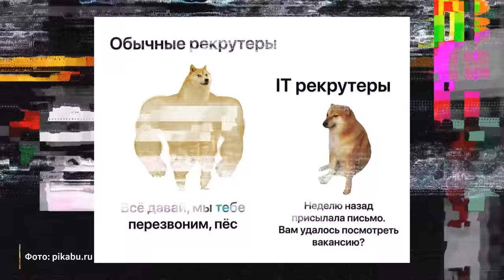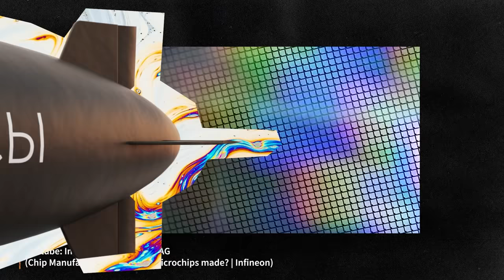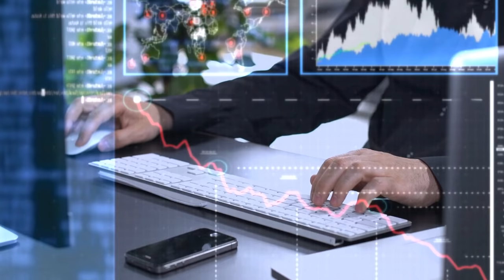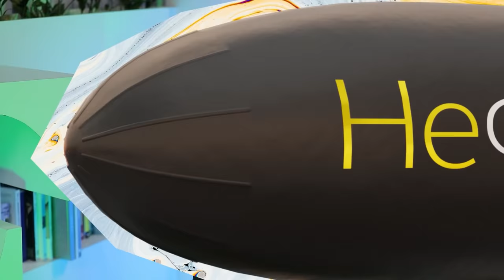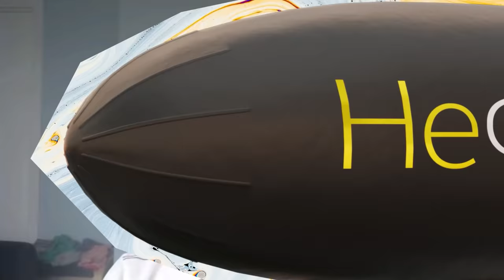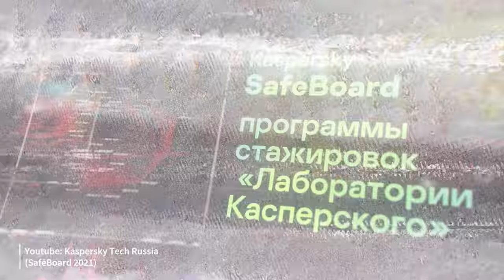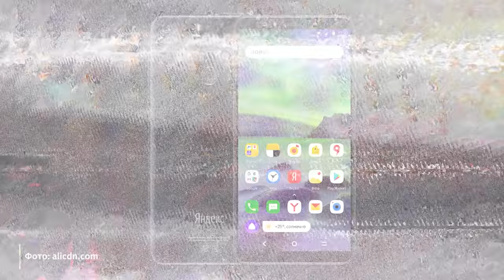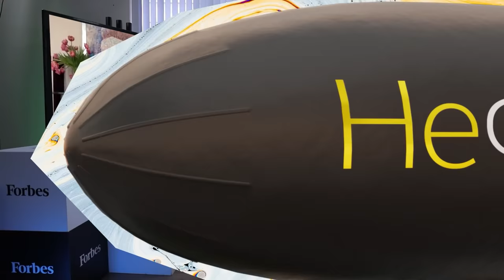IT и выйти. Можем заменить? Мнение 15 экспертов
Новый выпуск «НеФорбсов» мы посвятили IT-сфере в России. Что ее ждет в условиях санкций, нехватки оборудования и потери специалистов?

Несмотря на то, что российское образование в целом принято критиковать, IT-образование все же хвалят. Наши специалисты востребованы по всему миру, их с удовольствием берут работать в крупные иностранные компании.

С начала специальной военной операции* многие уехали из России хотя бы на время, а может быть и навсегда. Значительная часть крупных зарубежных IT-компаний решила покинуть нашу страну, а некоторые из российских приняли решение о  релокации. Западные клиенты разрывают контракты, зарубежные сервисы, которыми пользуются наши разработчики, перестают функционировать, приостанавливаются поставки полупроводников и другого необходимого оборудования.

Несмотря на этот удручающий список, многие уверены, что российский IT-бизнес только выиграл. Почему? Мы поговорили об этом с экспертами и руководителями профильных компаний.

00:00 - Вступление
02:20 - Про российские и зарубежные процессоры
09:08 - Блогер Стас «Ай, Как Просто», про процессор Intel
09:46 - Максим Горшенин про российский процессор «Эльбрус»
10:08 - Герман Клименко про настоящее и будущее IT-отрасли
16:33 - Ольга Соколова, Linxdatacenter, про комплектующие и кризис
19:19 - Олег Кивокурцев, Promobot, про развитие IT-отрасли
21:00 - Евгения Наумова, «Лаборатория Касперского», про клиентов, партнёров и кризис
22:30 - Айдар Гузаиров, ГК Innostage, про уход западных производителей и рынок труда
25:45 - Максим Горшенин про МЦСТ
29:15 - Александр Аузан, экономист, про настоящее и будущее IT-отрасли
в России
33:05 - Олег Кивокурцев, Promobot, про релокацию бизнеса
35:54 - Михаил Бурмистров, аналитик, про релокацию IT-специалистов
40:10 - Павел Фролов, РОББО
42:30 - Олег Кивокурцев, Promobot, про комплектующие, полупроводники и будущее
48:10 - Карен Казарян, РАЭК
49:42 - Как сейчас дела у ВКонтакте. Констанин Сидорков, VK
53:03 - Олег Изумрудов про отечественные альтернативы
56:47 - Блогеры про Rutube
59:29 - Специалисты про техническое образование в России
01:03:34 - Когда Россия начнёт делать свои ноутбуки и телефоны?
01:13:37 - Как обойти проблемы в IT-отрасли во время кризиса?
01:14:40 - Мария Григорьева, управляющий директор Accenture Technology в России про дальнейшее развитие IT
01:20:52 - Светлана Аполлонова, РАЙТЕК, про меры поддержки, стратегию и государство
01:23:08 - Что ждёт Россию в будущем?

Наша команда:
Режиссер монтажа - Анастасия Андреева